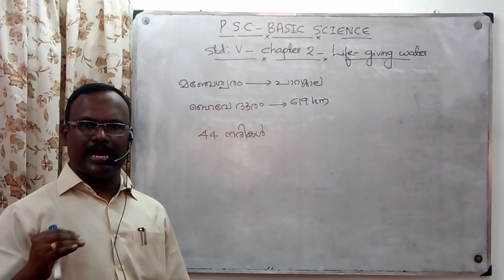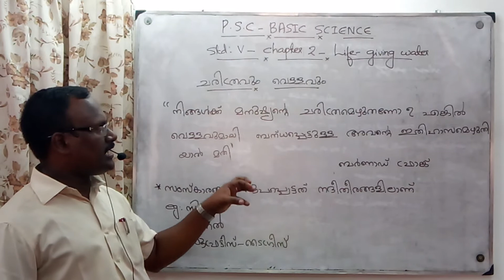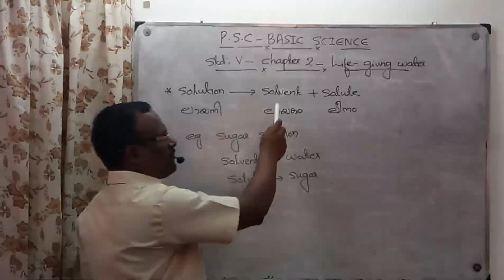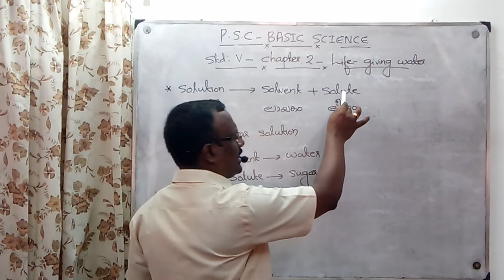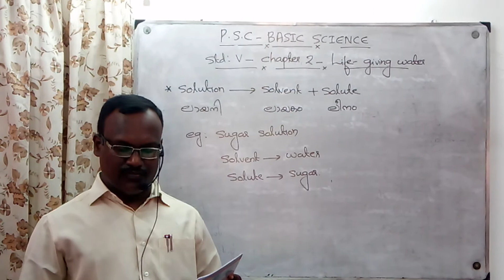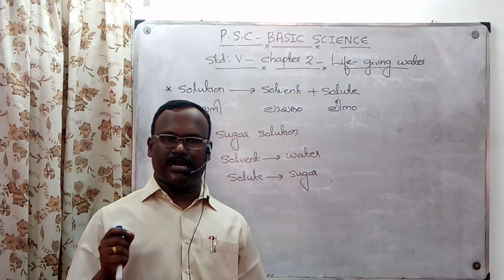പാഠപുസ്തകങ്ങളിലൂടെ P.S.C/Science/Std 5/Chapter 2/Life giving water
Grandmasters academy, Panayannarkavu, Santheesh Kumar.S